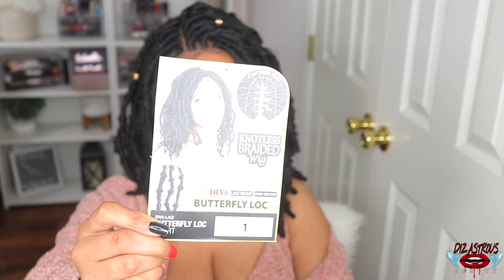SKIP THE BEAUTY SHOP❗️ZURY SIS BUTTERYFLY LOC WIG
LINK TO LASHES WORN

IG & FB: DIZASTROUSBEAUTY
SC: HAIL2MZC

 illusion crochet braid mary k bella butter fly locs rubber band method zury butterfly loc wig fatima the mua slow mo hair tutorial